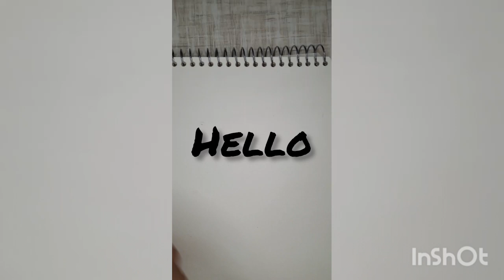how to draw a stork for beginners,very easy and fast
how to draw a stork by blue pen for beginners
after watching you can draw a bird very easy and fast

drawing easy